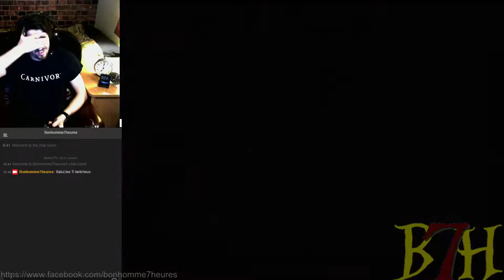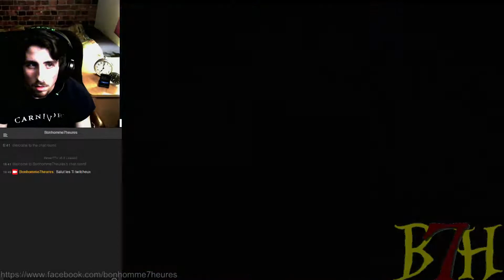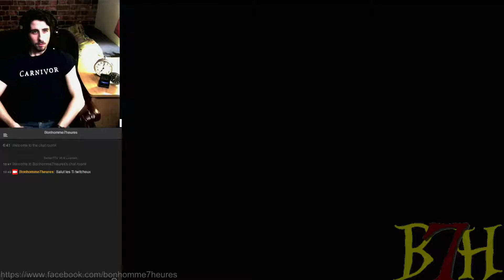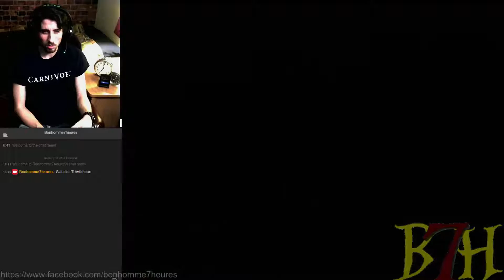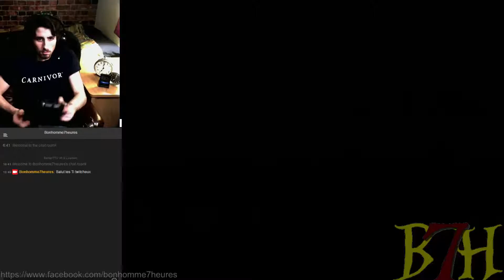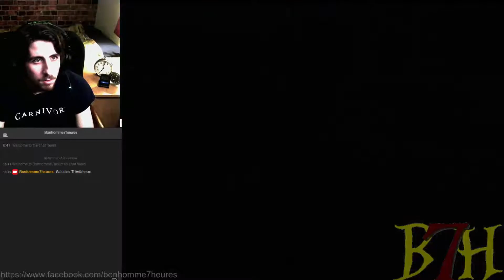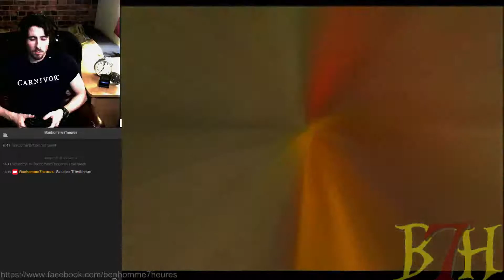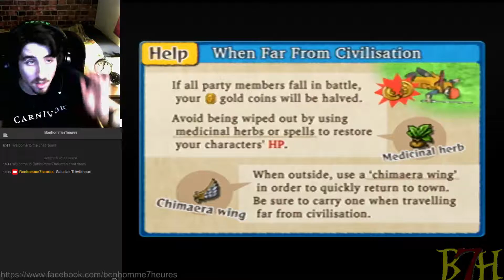Les Lives du Bonhomme - (DQ8 #3) Récupérons la Boule de crystal!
Dragon Quest VIII #3